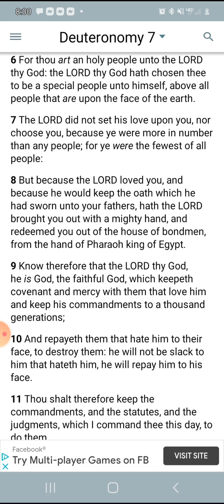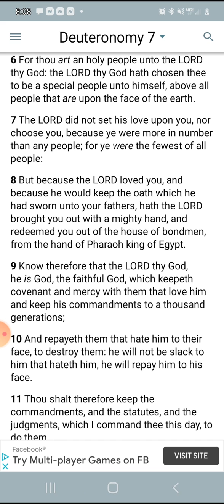GMS in transit: The Lord only Cares about Israel!